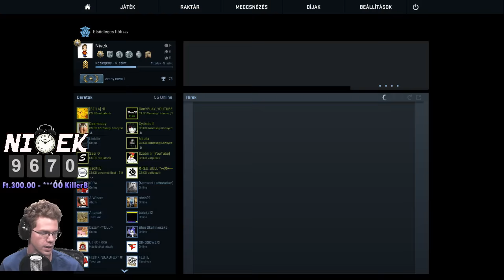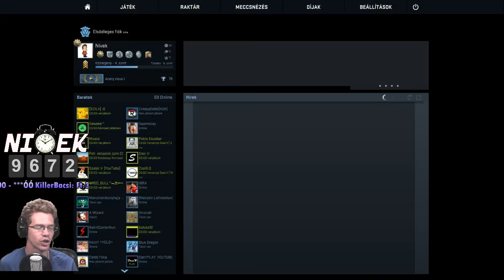ÉBRESSZEN A NIVEKKER! HAJNALI CS: GO ŐRÜLET LIVE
Jó szórakozást, mindenkinek aki betévedt ide! ;)
Ha tetszik amit csinálok írjatok mindenképpen, mert fontos a visszajelzés tőletek!

Élő adással kapcsolatos infók:
-) Live & videó felvevő program: Open Broadcasting Software 720p
-) Videó szerkesztés: Sony Vegas Pro 13
-) Mikrofon: Superlux E205U
-) Webkamera: Microsoft LifeCam HD 3000
-) Fejhallgató: Zalman HPS300

Gépem főbb alkatrészei
-) Alaplap: AsRock Z170 Extreme 4
-) Processzor: Intel Core i5 6500 @ 4.2 Ghz + CM Hyper 212 Evo
-) Memória: HyperX DDR 4 16 GB 2400 Mhz
-) Videokártya: AMD HD 7770 1 GB
-) Winchester: 3 TB + 1 TB
-) SSD: Samsung 850 EVO 250 GB
-) Táp: Super Flower Leadex 80+ Gold 650W
-) Ház: Zalman Z11 Neo
-) Chat olvasó laptop: Lenovo G500

Köszönöm hogy benéztél, ha teheted gyere máskor is ;)

Üdv.:
Nivek

Akik már támogattak engem, külön köszönöm Nektek!
Berci-Division | Roland-GTA V | Ádám-Warhammer: Vermintide | Lewiis-Polaris | Arsy-FC Primal | Wurgar  - Dead by Daylight és Tabletop Simulator | Jack - Titanfall és SW BF